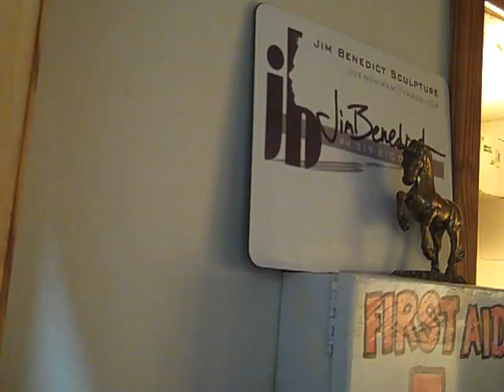Watch: A push for public art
Jacksonville University's Jim Benedict discusses his passion for art and his recent push for public art in the River City.